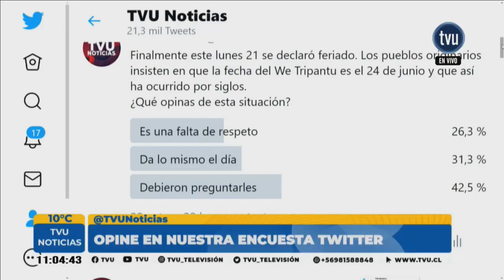Día de los Pueblos Originarios: Feriado se corre para el lunes por criterio económico